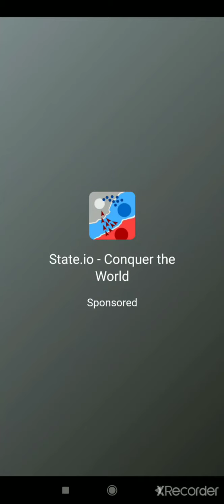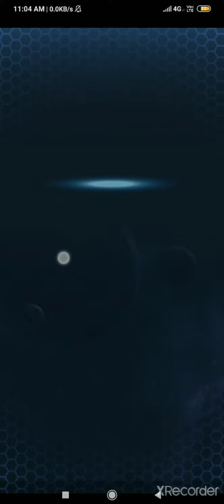Galaxy invader alien shooter: Thanksgiving event all levels / Epic Wins